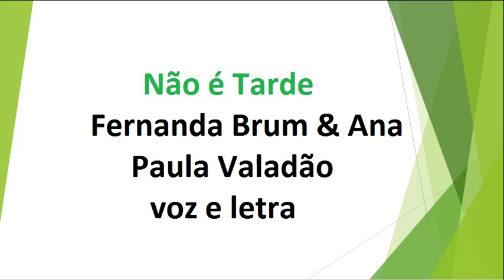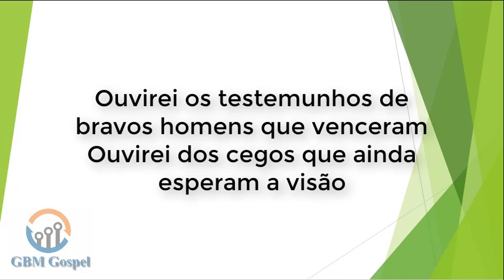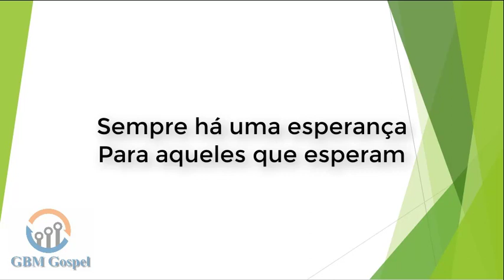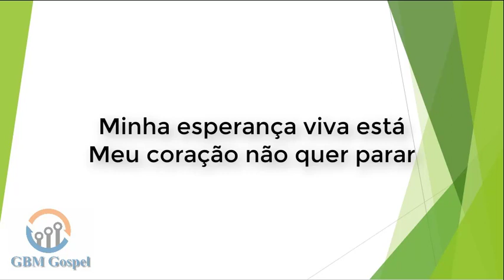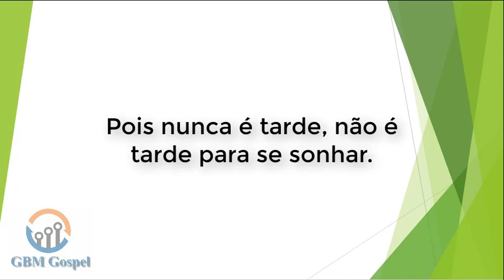Não é Tarde - Fernanda Brum & Ana Paula Valadão - voz e letra